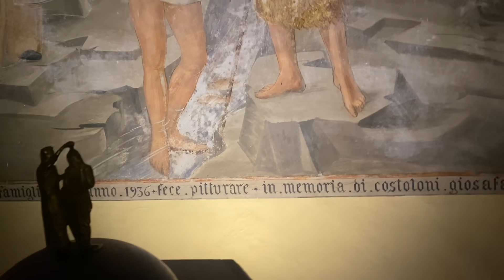ИТАЛИЯ 2021 / Наша Тосканская сказка ❤️ / Капальбио ночью